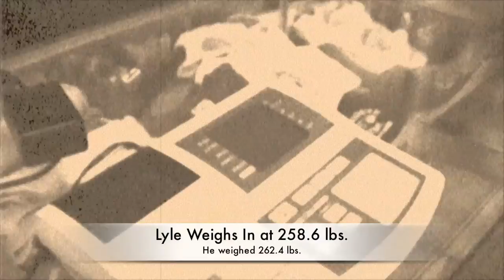Week5CheapEatsChallenge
Cheap Eats Challenge reaches the 5th week of the 12 week weight loss challenge between Lyle Galdeira and Russell Yamanoha at Powerhouse Gym Honolulu